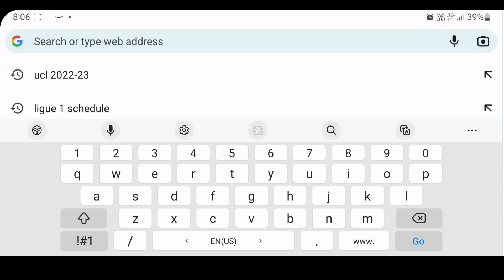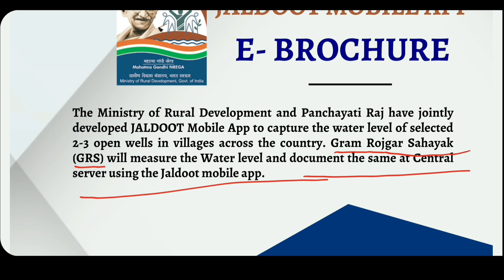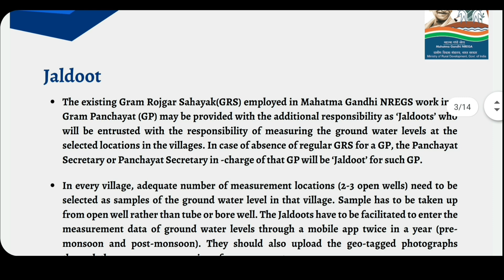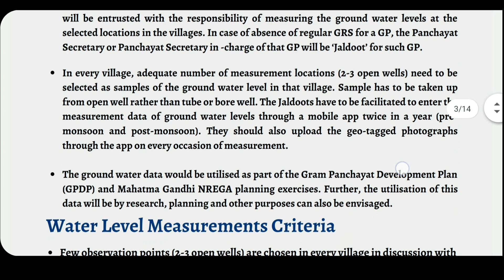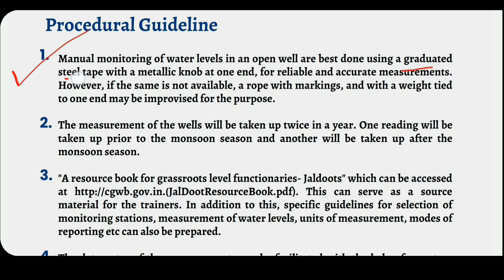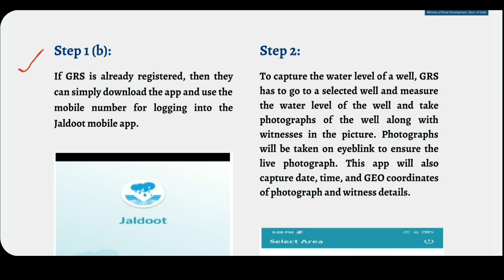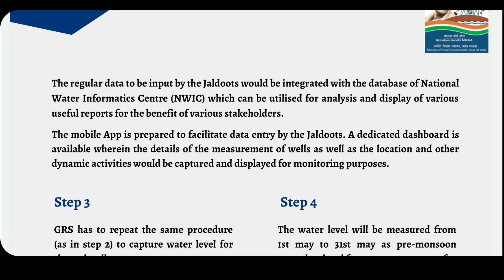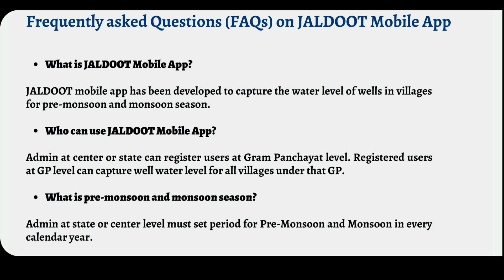Mgnrega Jaldoot App Kya Hai | Jaldoot App Kaise Use Kare | Jaldoot App Launched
Recently Jaldoot app launched in 2022 Sept.So mgnrega jaldoot app kya hai aur jaldoot app kaise use kare janiye ajke video mein.Sath hi janiye jaldoot app kon use karenge.